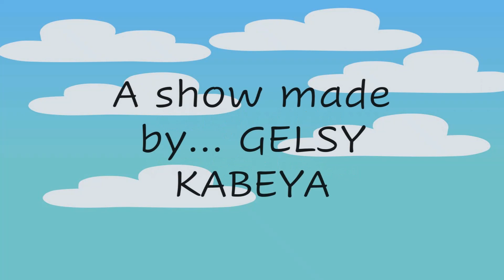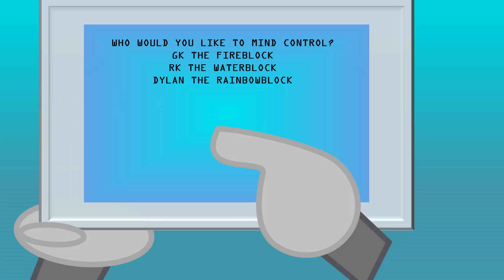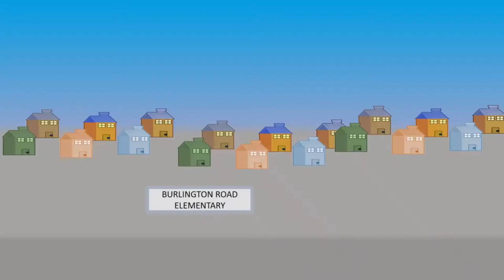G.K. the Fireblock | Season 2 (2023)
Episodes
0:00 - Theme Song: G.K. the Fireblock
1:11 - S2 E1: Canadian Wildfire: Part 1
2:45 - S2 E2: Canadian Wildfire: Part 2
7:50 - S2 E3: Pre-Mind-Controllo: Part 2
9:36 - S2 E4: Late-Mind-Controllo: Part 1
14:47 - S2 E5: Late-Mind-Controllo: Part 2
17:40 - S2 E6: Late-Mind-Controllo: Part 3
21:38 - S2 E7: Late-Mind-Controllo: Part 4
25:13 - S2 E8: Late-Mind-Controllo: Part 5
27:01 - S2 E9: Late-Mind-Controllo: Part 6

tags/keywords

Special Thanks @user-uf6ow8mx3  @Big-Create-ProcreateToons    @DaveTellsAStory
Animation Used: Microsoft PowerPoint
Adobe Animate CC (Formerly known as Flash)